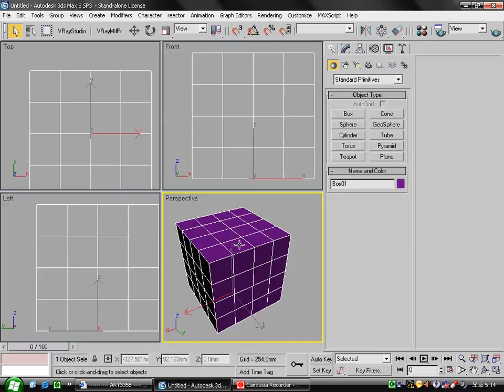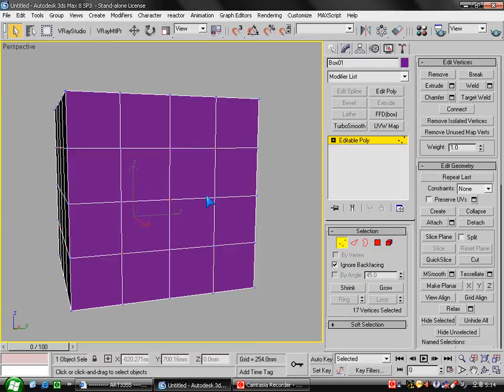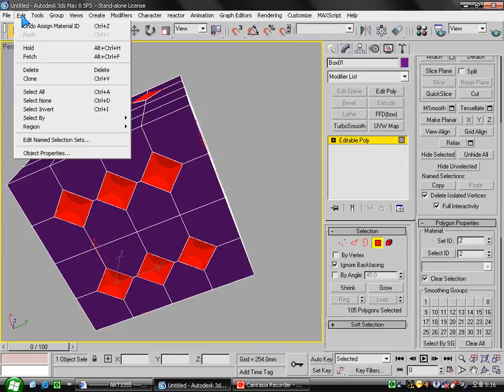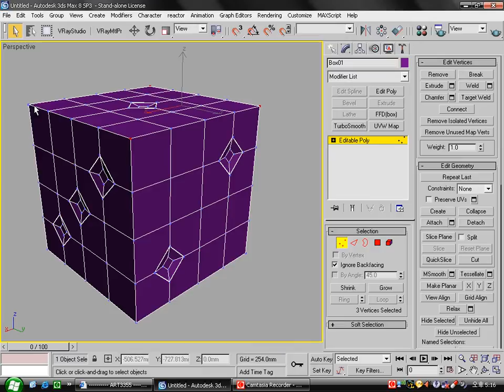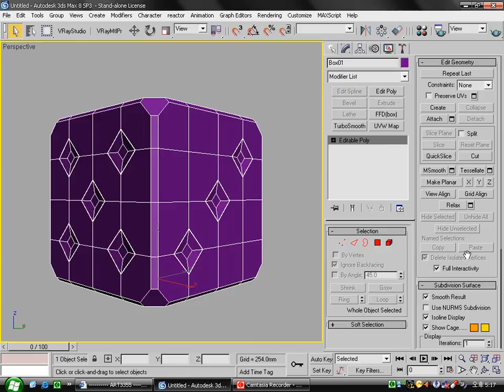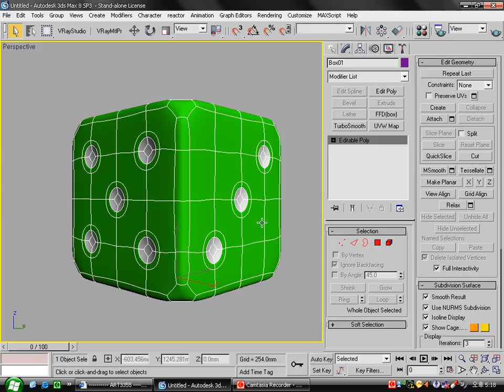3ds max Editable poly 활용 주사위 만들기. die dice 이승희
3ds max Editable poly 활용 주사위 만들기. die dice 이승희